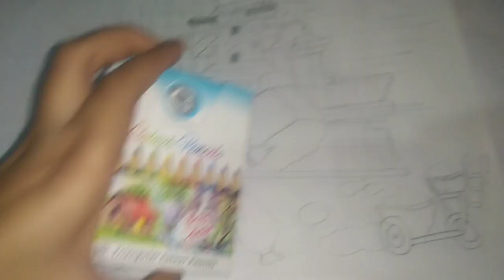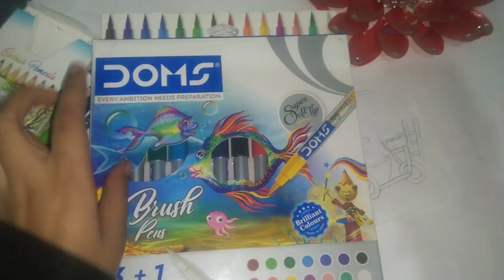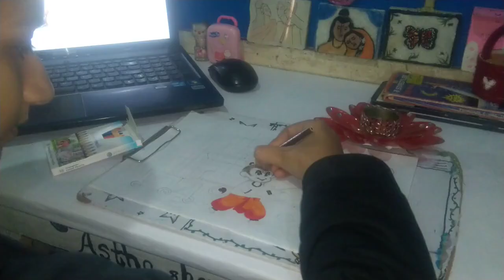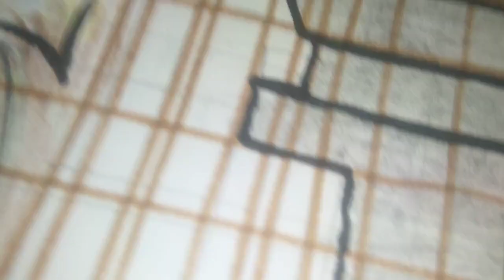Ram mandir painting Astha_sharma_Art,s